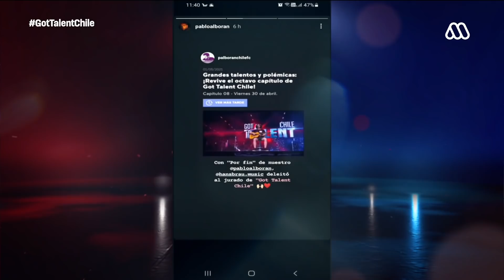Primer finalista del jurado: Hans Brauckmann / GotTalentChile 2021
Hans Brauckmann dejó al jurado sin palabras tras una increíble presentación, donde logró sacar a flote todo su talento interpretando una versión de una canción de Simon y Garfunkel. Así, con su guitarra y su profunda voz, el joven de 17 años se ganó el favoritismo, tanto del jurado como del público, seleccionándolo entre los tres más votados, para después ser elegido como el segundo finalista de Got Talent Chile.